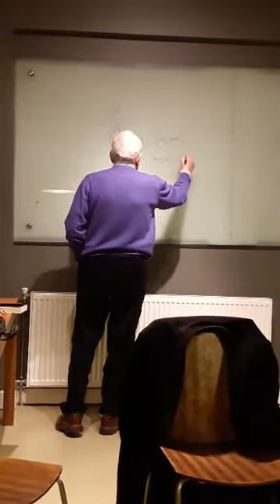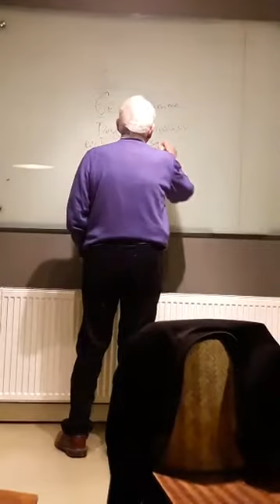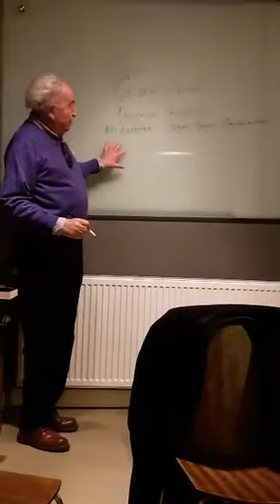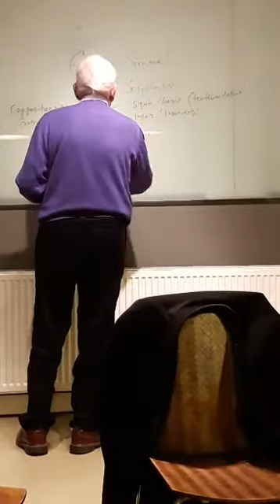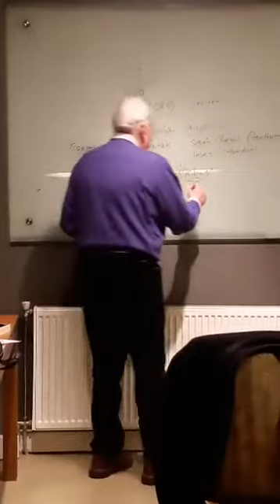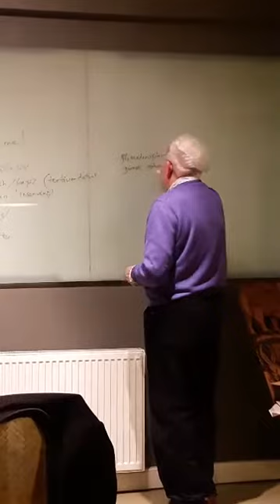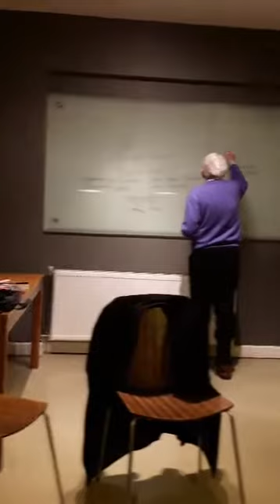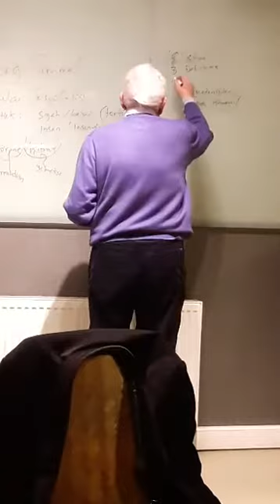Hilmi Yavuz Anlatıyor: Şehir+Şiir+Sosyoloji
5.4.2017
Rumeli Caddesi, İstanbul
Hilmi Yavuz (Turkish Poet & Phylosopher)
W. B. Bayrıl (Turkish Poet)
Hilal Karahan (Turkish Poet)